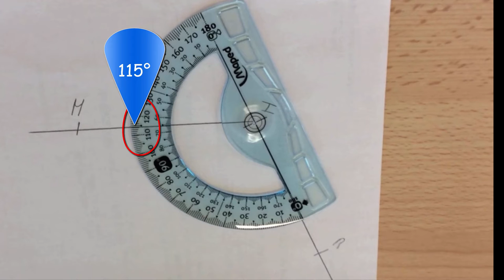Mesurer un angle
Méthode pour placer correctement son rapporteur demi-circulaire à double graduations et mesurer un angle en degrés.